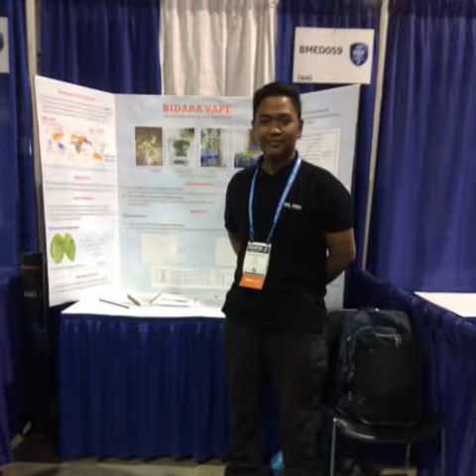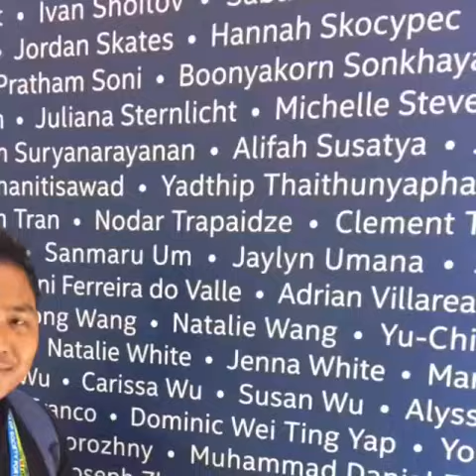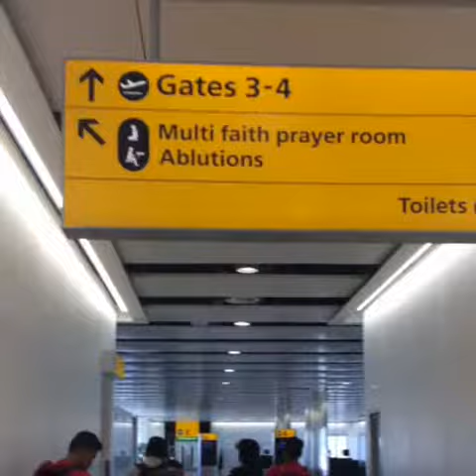Intel Isef 2018 Malaysia-Pittsburgh